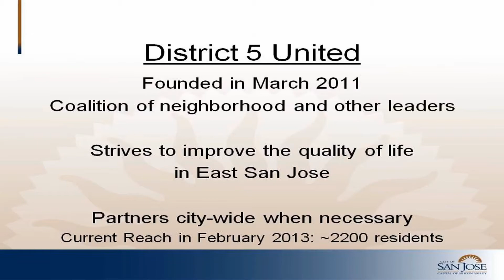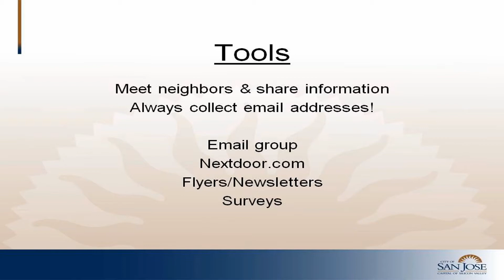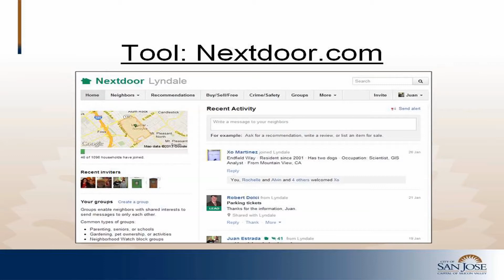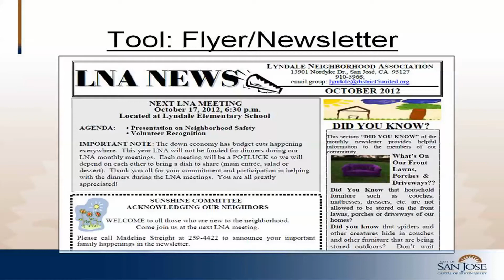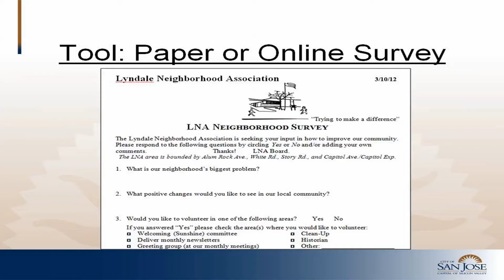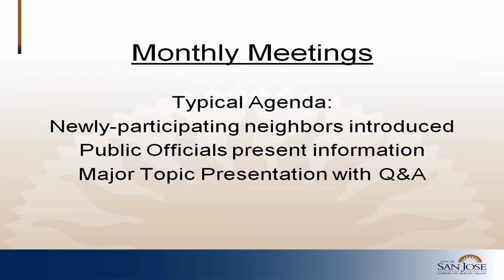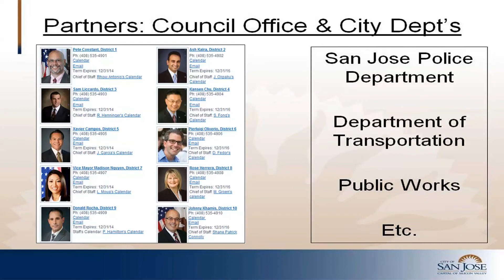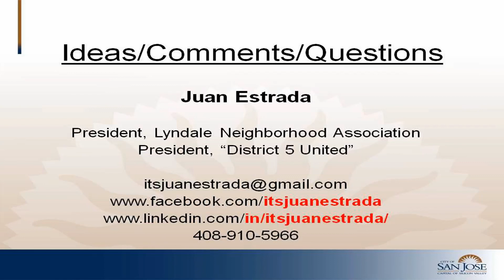Safe and Strong Neighborhood - Mayor's Gang and Crime Prevention Summit 2013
"Safe and Strong Neighborhood" presentation at the San Jose Mayor's Gang and Crime Prevention Summit on February 2, 2013. Presented by Juan Estrada, President of Lyndale Neighborhood Association and President of "District 5 United".